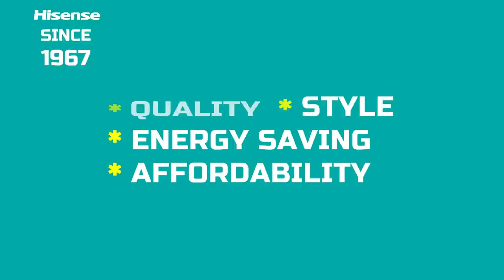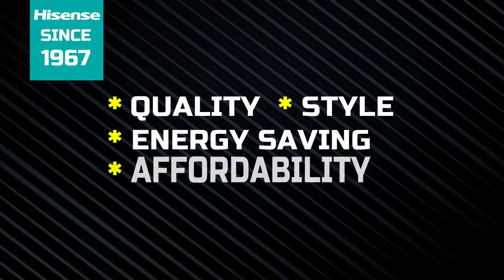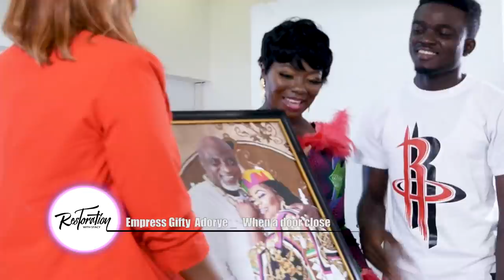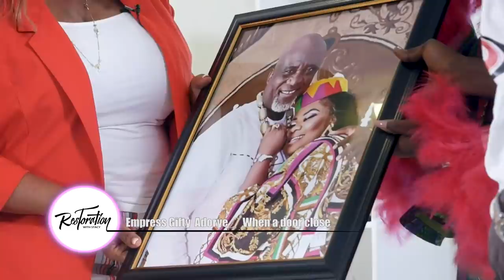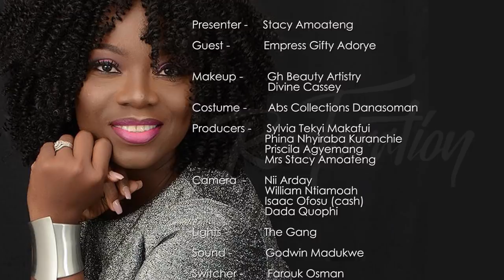Empress Gifty Adorye _ When a door closes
The famous singer "EMPRESS GIFTY " narrates her journey to divorce and remarriage to the new man of her dreams.MUST WATCH!